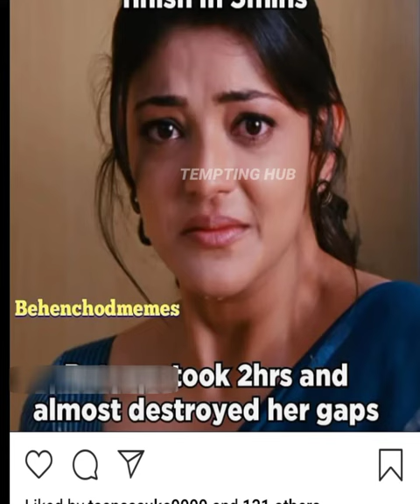Actress Hot Memes _ Hot Bestie Memes _ Memes _ Actress Dirty Memes